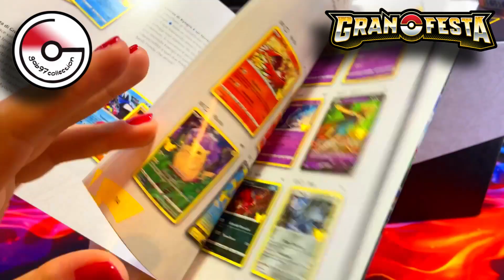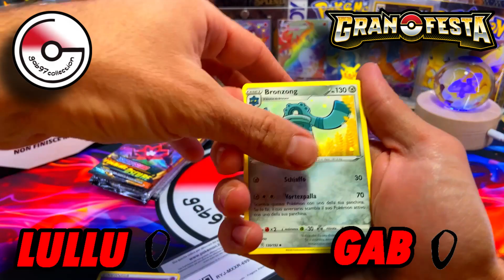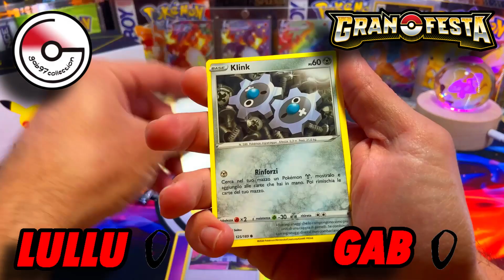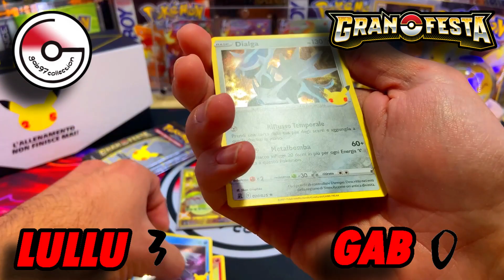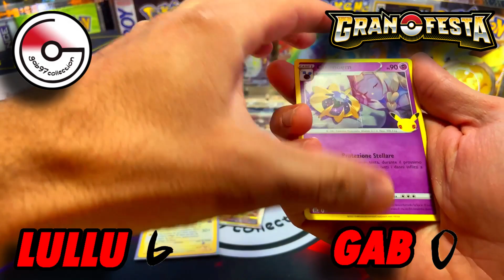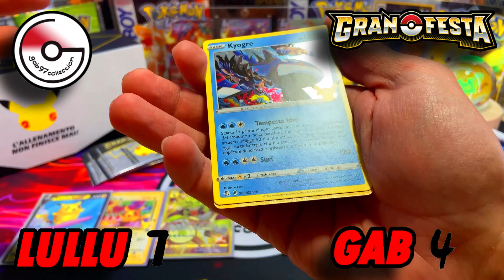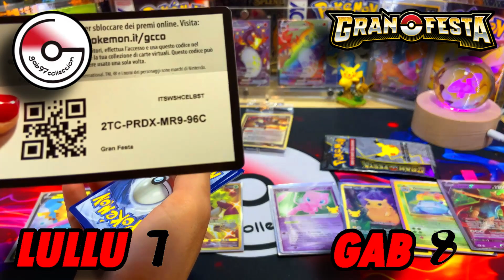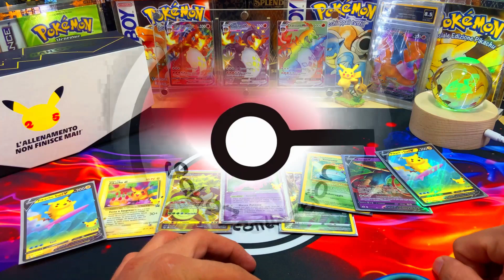UN FATTO PIÙ UNICO CHE RARO!!!! Apro il Set Allenatore Fuoriclasse di GRANFESTA con Lucrezia!!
Bentornato in un nuovissimo unboxing Pokémon!
Oggi andiamo ad aprire in una sfida con Lucrezia lo stupendo set allenatore fuoriclasse di GranFesta, il pull non è stato tropo deludente ma mi sarei aspettato di meglio, però fidati che è successa una cosa più unica che rara...
Non ti dico altro, buona visione!!